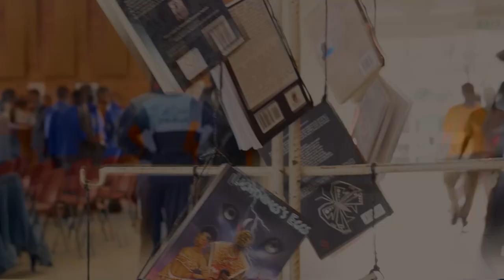2022 Just Marimba Tiri Afrika Performance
Just Marimba's performance at the 2022 Tiri Afrika concert on the 21st of May. Do enjoy watching the video!